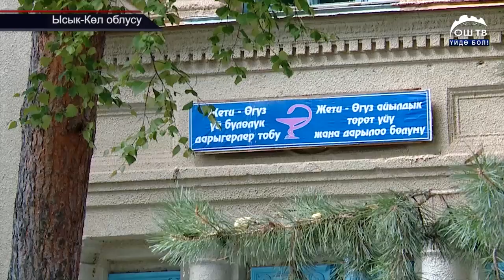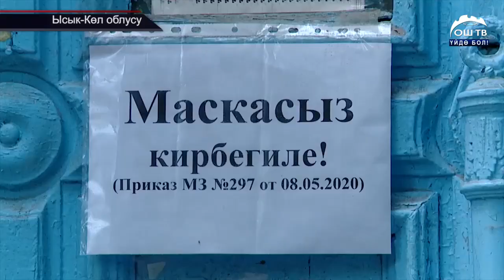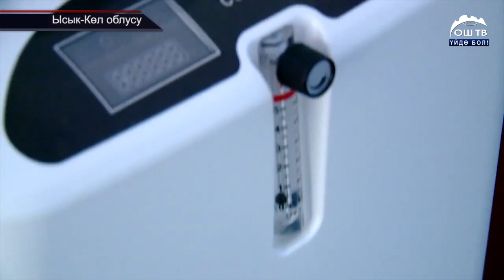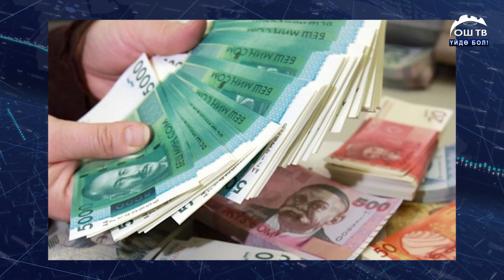Оштун Кара-Суу районунда 81 жаштагы карыяны ур-тепкиге алган киши кармалды